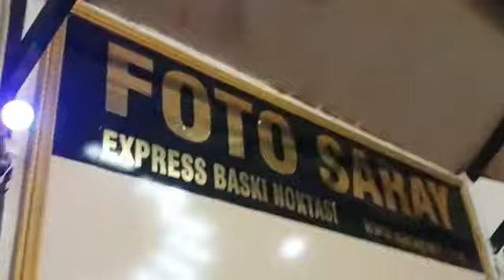Afşin kıl çadır düğün salonu 2021